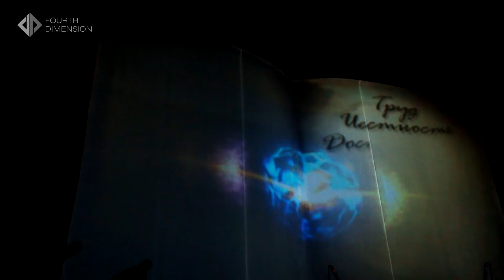БПС СБЕРБАНК - 95 лет "Синергия мудрости и инноваций" 3D mapping 2018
95 лет – для компании это история, для человека – это вся жизнь. Философским открытием праздника с применением 3d-mapping, где была показана история банка сквозь призму человеческой жизни, мы показали опыт и мудрость прошлых лет. А технологичные выступления уникальных артистов показали инновационное будущее, в которое стремиться банк.

ХОТИТЕ УВИДЕТЬ БОЛЬШЕ ПРОЕКТОВ?

ПОНРАВИЛОСЬ ВИДЕО? ПРИСОЕДИНЯЙТЕСЬ!

ЕСТЬ ВОПРОСЫ? СВЯЖИТЕСЬ С НАМИ!
Республика Беларусь, 220004, пр. Победителей, д.23, кор.1, оф.902, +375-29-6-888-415